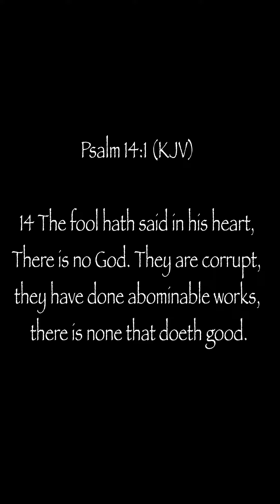Never Make A Fool Of Me - Dwayne Omarr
Tribute to DELFONICS by Dwayne Omarr